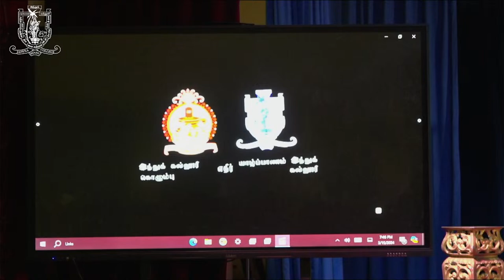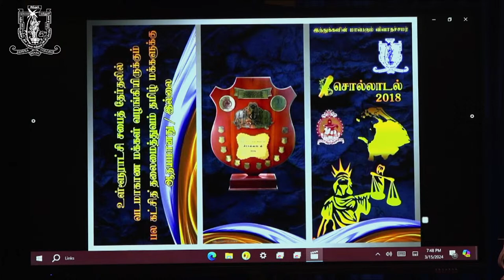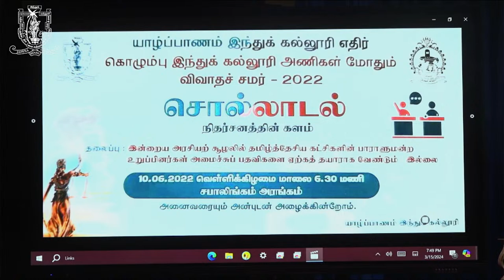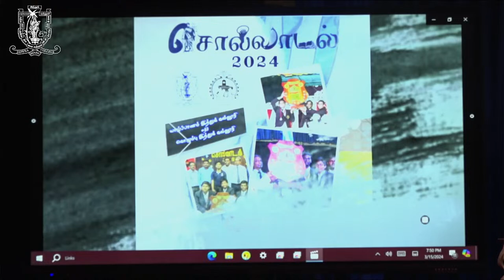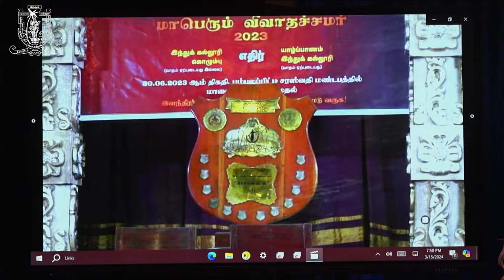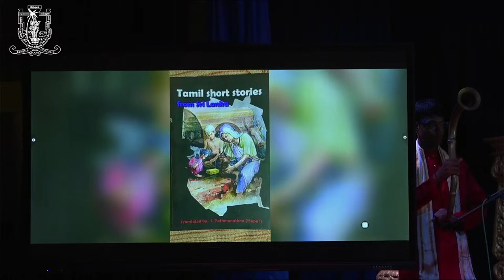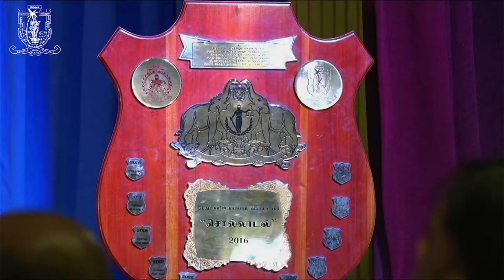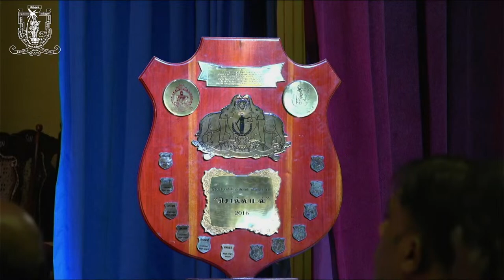சொல்லாடல் 2024 || நிதர்சனத்தின் களம் || யாழ் இந்துக் கல்லூரி